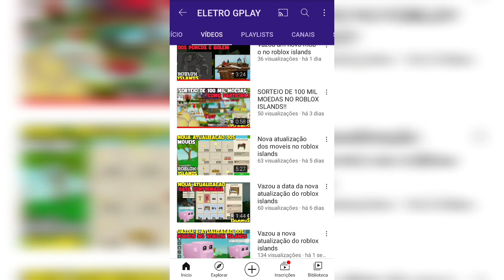Nova atualização Porcos e Portais no roblox islands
Nesse vídeo eu mostro tudo que veio nessa nova atualização do roblox islands, nela veio os porcos e portais que facilitaram a passagem para outras ilhas de mobs. Os porcos já estão nas ilhas do roblox islands.
Tudo dessa nova atualização dos portais e porcos nesse vídeo!

Tudo que veio na atualização em português!
🐷Porcos
Os porcos estão aqui! Ovos de desova estão disponíveis na loja de animais de Taliyah.
Os porcos comem cenouras e muitas vezes desenterram trufas das árvores próximas. Crie e coloque uma pilha de lama para aumentar a felicidade do seu porco!

🗺 Portais fabricáveis
Os portais da ilha de máfia agora podem ser criados e colocados em sua ilha! Esses portais fornecem acesso rápido a diferentes ilhas de máfia. Para criar cada portal, você precisará coletar fragmentos do portal. Fragmentos de portal são uma queda rara encontrada ao matar mobs em cada ilha.

📰 Adicionado crachás de animais
🏰 Limite de bloqueio aumentado (70k = 80k)
☁ Nuvens adicionadas
🌍 Adicionada uma nova skybox
🪓 Bloco retrabalhado batendo para parecer mais rápido e mais responsivo
🪓 Adicionados mais sons de batida + quebra de bloco
🔊 Adicionados sons de passos
📱 Aumentou a quantidade máxima de prompts de interação visíveis (5 = 10)
📊 Barras de saúde do bloco melhoradas
👨‍🍳 Os processadores agora fornecem XP direto em vez de sempre gerar orbs XP
🌵 Dano de pico de cacto Nerfed
📍Rede sociais📍
📌Serve do Discod: ELETROGPLAY
00:00 Inscreva-se no canal!
00:33 Sobre os portais
01:15 Sobre os porcos
01:55 Como craft os portais
03:13 Nuvens
03:53 Deixe seu Like!
04:50 Compartilha